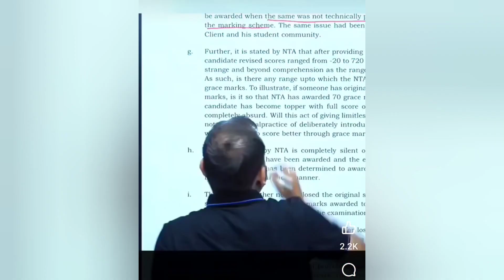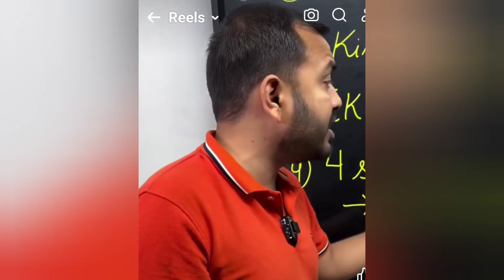Neet examination 2024 No Paper leak A Grace mark scam